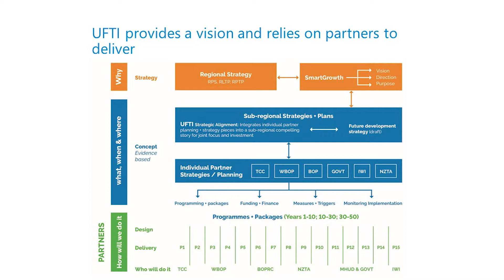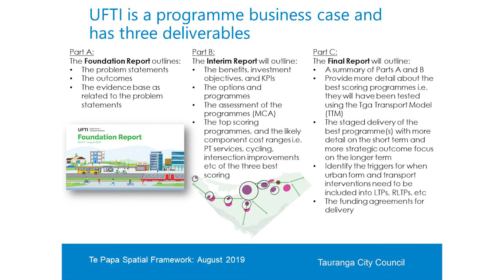UFTI Presentation 01 Overview